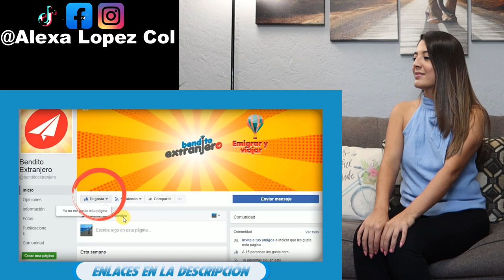Las 15 cosas que NO debes hacer en México! COLOMBIANA REACCIONA!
Reacciono a las cosas que no se deben hacer en Mexico, hago contrastes con mi cultura Colombiana y doy mi opinion personal acerca de este video!
-Visita mi otro canal con contenido propio ALEXA LOPEZ ALL